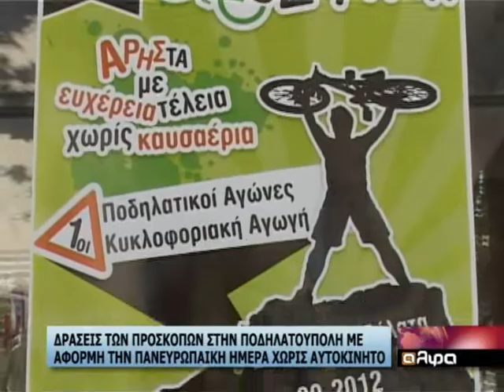ΔΡΑΣΕΙΣ ΠΡΟΣΚΟΠΩΝ ΣΤΗΝ ΠΟΔΗΛΑΤΟΥΠΟΛΗ